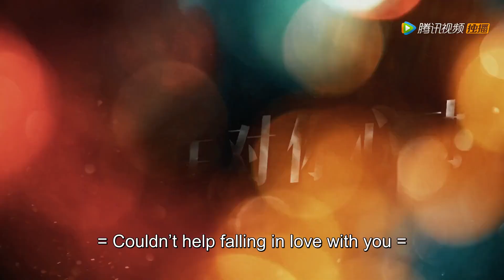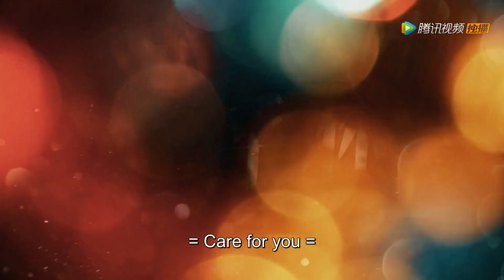Dating In The Kitchen NEWEST TRAILER ENGSUB INDOSUB 我, 喜欢你 Zhao Lusi 赵露思, Lin Yushen 林雨申